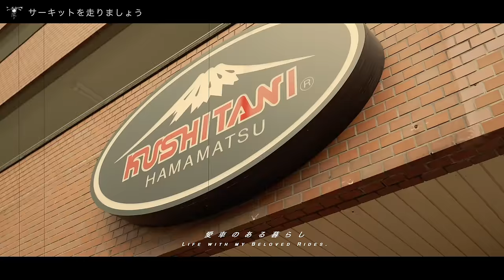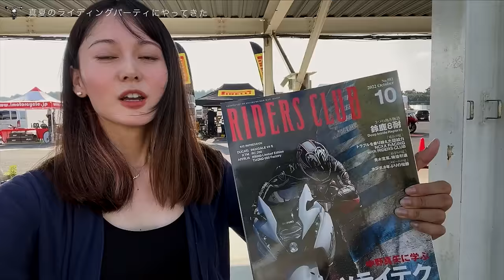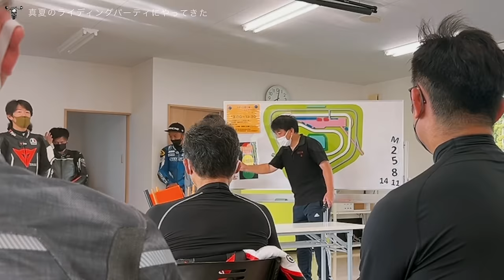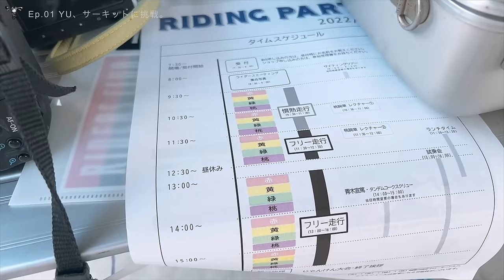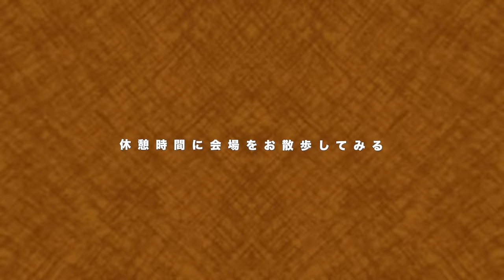【初心者】念願のサーキットを走ってきました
「走りたい。」このワクワクした気持ちは幼い頃の楽しい思い出に似てる気がする。
サーキットを走って。無邪気に楽しんで。やっぱり私はバイクが好きだ。

ライディングパーティ参加されたい方はこちらです！

🇯🇵本日のロケ地 千葉県 袖ヶ浦

⛑ヘルメット

※オリジナルグッズ、グローブ、革小物はこちら

本日は動画を見てくださってありがとうございます。
YU（ゆう）とは..バイクや車が大好きな人間です。。
撮影は、細心の注意を払っております。皆さんも、ごあんぜんに！

私のモトブログ必須アイテム ☑︎

📹アクションカメラ　取り逃がしがないから本当に大活躍。
📸一眼カメラ　軽くて持ち運びに優れる一眼

ライカ 単焦点  ブレるけど、ピント合わないけど、エモいやつ撮れる

Sony 単焦点　暗い時、夜のシーンには欠かせない。

タムロン望遠　万能。安い。最高。

🏍愛車→ YAMAHA SR500,アルファロメオ 916スパイダー,シトロエン アミ8

色々至らない点もあるかと思いますが、よろしくお願いします！

【仕事依頼/ファンレター等お届け先】
所属事務所 株式会社カーくる
住所 〒503-0807
岐阜県大垣市今宿6-52-16 SoftopiaJapan DreamCore 401
株式会社カーくる YU宛

たまにライター✍️
『人生を愉しくするモノコト』を書いてます。